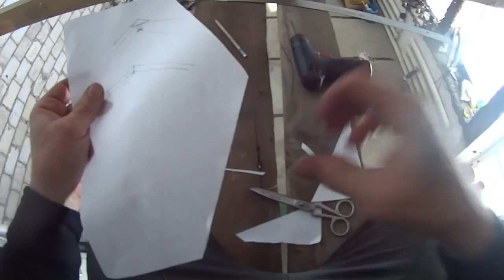Влог ! Вести из зала! Приезжал замерщик!Готовимся к установке потолка натяжного! Stretch ceiling !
Сегодня вызвали замерщика,и нам назвали новую цену!,вроде бы по цене сошлись! Теперь главное подготовиться к установке,а для этого надо сделать много подготовительных работ ! В итоге у этих ребят которые предложили подешевле ничего не вышло ! У них просто не хватило квалификации! Пришлось делать за пятнадцать тысяч рублей!
   Today, the measurer was called,and we were given a new price!, it seems to have agreed on the price! Now the main thing is to prepare for installation,and for this you need to do a lot of preparatory work ! In the end these guys who offered cheaper did not work out ! They just didn't have enough qualifications! I had to do it for fifteen thousand rubles!
   Hoy llamaron a un medidor, y nos llamaron un nuevo precio!. ¡parece que el precio ha convergido! Ahora lo principal es prepararse para la instalación, ¡y para esto es necesario hacer muchos trabajos preparatorios ! ¡Como resultado, estos tipos que ofrecieron más barato no funcionaron ! ¡Simplemente no tenían suficientes calificaciones! ¡Tuve que hacerlo por quince mil rublos!
   Heute riefen die Messerstecher, und wir riefen einen neuen Preis!. es scheint für den Preis vereinbart! Jetzt ist die Hauptsache, sich auf die Installation vorzubereiten, und dafür ist es notwendig, viele vorbereitende arbeiten zu tun ! Am Ende haben diese Jungs, die billiger angeboten haben, nichts kam heraus ! Sie haben einfach nicht genug Qualifikationen! Ich musste für fünfzehntausend Rubel tun!
   Aujourd'hui,ils ont appelé le gel, et on nous a appelé un nouveau prix!. il semble que le prix a convergé! Maintenant, l'essentiel est de se préparer à l'installation, et pour cela, vous devez faire beaucoup de travaux préparatoires ! En conséquence, ces gars qui ont offert moins cher rien n'a fonctionné ! Ils n'avaient tout simplement pas assez de qualifications! J'ai dû faire pour quinze mille roubles!
   今天，测量者被称为，我们得到了一个新的价格！，似乎已经同意的价格！ 现在最主要的是准备安装，为此，你需要做很多准备工作！ 最后，这些家伙谁提供更便宜的工作了！ 他们只是没有足够的资格！ 我不得不这样做了一万五千卢布！
   Бүгін өлшеуішті шақырып, бізге жаңа бағаны атады!,ұнайды бағасы бойынша қазақстандықтардың! Енді ең бастысы қондырғыға дайындалу, ол үшін көптеген дайындық жұмыстарын жасау керек ! Нәтижесінде бұл балалар арзан бағамен ештеңе шықпады ! Олардың біліктілігі жеткіліксіз! Он бес мың рубль үшін істеу керек болды!
   Idag kallades mätaren, och vi fick ett nytt pris! det verkar ha kommit överens om priset! Nu är det viktigaste att förbereda sig för installation, och för detta måste du göra mycket förberedande arbete ! I slutändan fungerade inte dessa killar som erbjöd billigare ! De hade bara inte tillräckligt med kvalifikationer! Jag var tvungen att göra det för femton tusen rubel!
   Tänään mittari kutsuttiin, ja saimme uuden hinnan! se näyttää sopineen hinnasta! Nyt tärkeintä on valmistautua asennukseen, ja sitä varten Teidän on tehtävä paljon valmisteluja ! Lopulta nämä tyypit, jotka tarjosivat halvempaa, eivät onnistuneet ! Heillä ei vain ollut tarpeeksi pätevyyttä! Minun piti tehdä se 15 000 ruplasta!
   I dag, measurer ble kalt,og vi fikk en ny pris! det ser ut til å ha avtalt pris! Nå er det viktigste å forberede installasjon,og for dette må du gjøre mye forberedende arbeid ! I slutten disse gutta som tilbys billigere fungerte ikke ut ! De hadde bare ikke nok kvalifikasjoner! Jeg måtte gjøre det for femten tusen rubler!
   I dag blev målmanden kaldt, og vi fik en ny pris! det lader til at have aftalt prisen! Det vigtigste er at forberede installationen, og det kræver en masse forberedende arbejde ! I sidste ende gik det ikke med de fyre, der tilbød billigere. De havde bare ikke nok kvalifikationer! Jeg måtte gøre det for femten tusinde rubler!
   Այսօր կանչել են սառեցնողծ հովացուցիչ նյութ, եւ մեզ անվանել է նոր գին!, կարծես թե գնով համակերպվել! Այժմ գլխավորն այն է, նախապատրաստվել տեղադրման համար, եւ դրա համար պետք է շատ նախապատրաստական աշխատանքներ կատարել: Ի վերջո, այդ տղաները, ովքեր առաջարկել են էժանանալ ոչինչ դուրս եկավ ! Նրանք պարզապես չունեն որակավորումը! Ստիպված է անել տասնհինգ հազար ռուբլի!
   Bu gün donma çağırıldı və bizə yeni qiymət verildi!sanki qiyməti bir araya gəldi! İndi əsas odur ki, hazırlamaq üçün quraşdırma və bunun üçün etmək lazımdır, bir çox hazırlıq işləri ! Nəticədə, bu uşaqlar ucuz bir şey təklif etdilər ! Onlar sadəcə kifayət qədər ixtisas! On beş min rubl üçün etmək məcburiyyətindəyəm!
   Hôm nay, đo đã được gọi,và chúng tôi đã đưa ra một cái giá mới! nó dường như đã đồng ý cái giá! Bây giờ, điều chính là để chuẩn bị cho cài đặt và cho điều này, bạn cần phải làm rất nhiều công việc chuẩn bị ! Cuối cùng, những kẻ đã cung cấp rẻ hơn không làm việc ra ! Họ chỉ không có đủ trình độ chuyên môn! Tôi phải làm nó cho mười lăm ngàn rúp!
   Bugün bir ölçümcü aradı ve bize yeni bir fiyat denildi!, bir fiyata anlaşmış gibi görünüyor! Şimdi ana şey kurulum için hazırlanmaktır ve bunun için çok fazla hazırlık çalışması yapmanız gerekir !